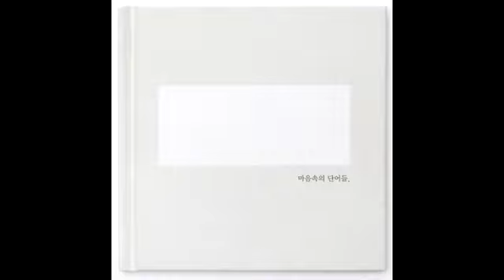[Epitone Project (에피톤 프로젝트) _ first love (첫사랑)] Instrumental | Digital Single